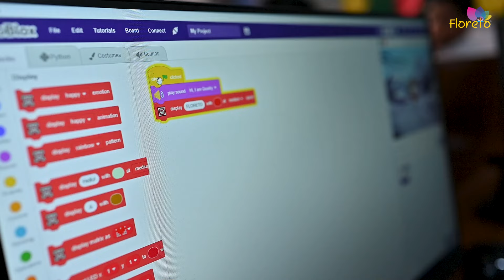Artificial Intelligence & Robotics Lab at Floreto World School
Step into the future with the Artificial Intelligence and Robotics Lab at Floreto World School! 🤖✨ Explore a cutting-edge facility where innovation knows no bounds. Our lab is equipped with state-of-the-art robotic tools, a 3D printer, and a dynamic coding platform, empowering students to dive deep into the realms of technology and creativity.
Here, students embark on a journey of discovery, honing their skills in robotics, programming, and design. From building intricate robots to bringing their imaginative ideas to life with 3D printing, every moment in the lab sparks inspiration and fosters a love for STEM.
More than just a space for learning, our AI and Robotics Lab embodies a holistic approach to education. It cultivates critical thinking, problem-solving, and collaboration, preparing students for the challenges of tomorrow's world.
Join us as we embrace the boundless possibilities of technology and ignite the minds of future innovators. Welcome to the AI and Robotics Lab at Floreto World School, where creativity meets capability and dreams take flight. 🌟
Floreto World School
World Class ICSE School
(Montessori to X std.)
📍: Jaipur-Bikaner National Highway,
Palwas Road, Sikar (Raj.)